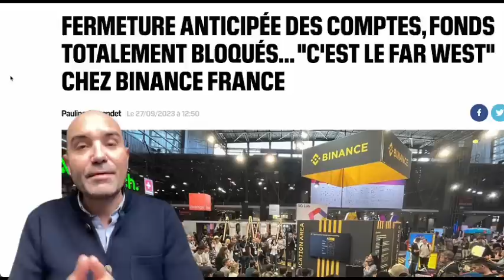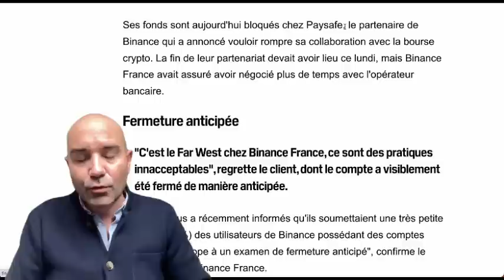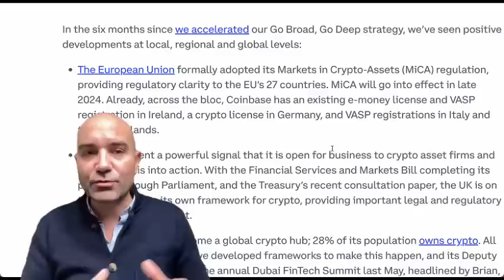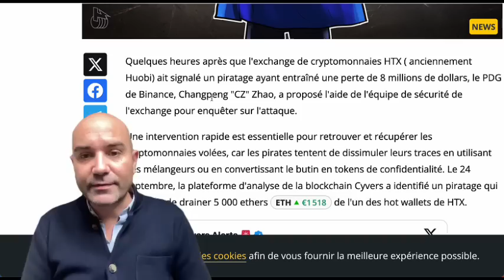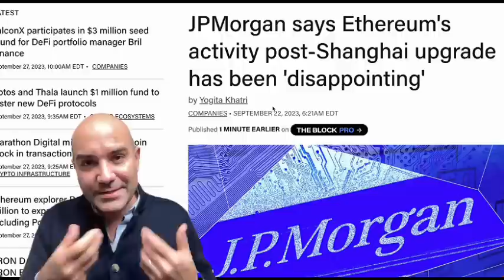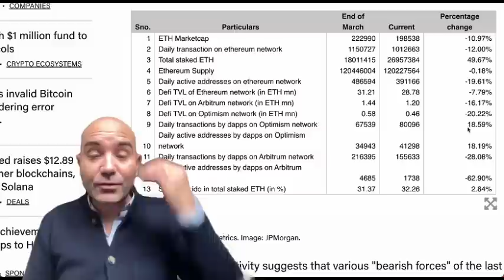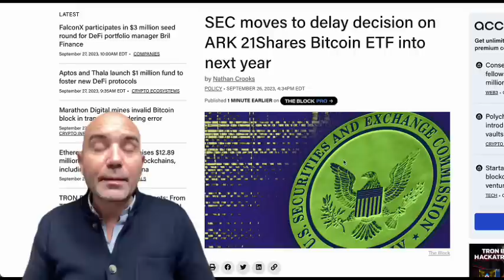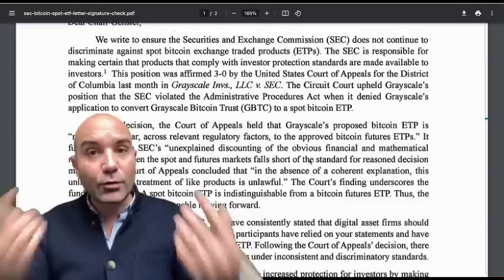Comment les US reprennent la main sur les cryptos?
🔥 Lien pour voir le replay du dernier Live "ETF, Récession...quelles conséquences pour le prochain marché haussier?"

📘 Mon premier livre: "Le guide complet pour investir dans les Cryptomonnaies et les ICO"